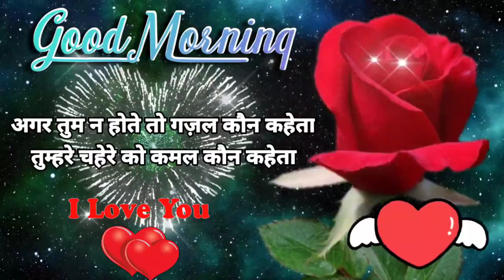जब भी तेरे बिना रात 😘 Hindi shayari 🥀Gulab Ka Phool 💓Good Morning Status 💝dp photo 🥺 Shayari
hindi shayari